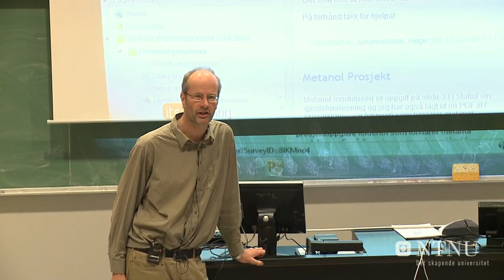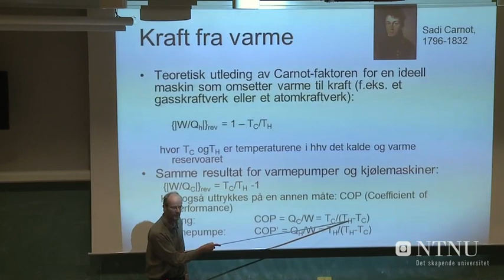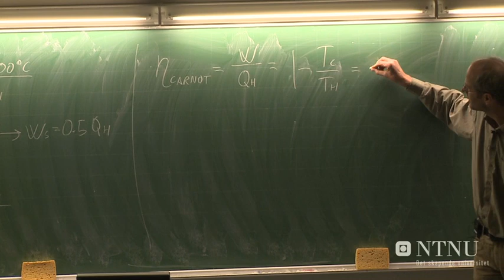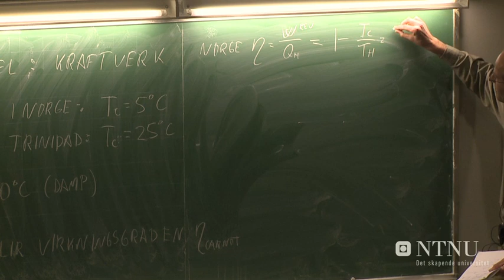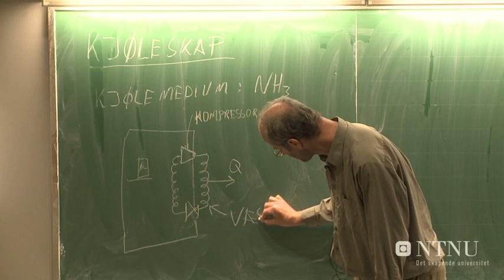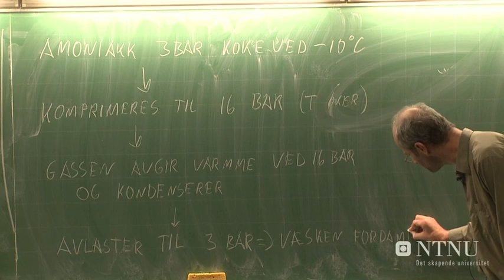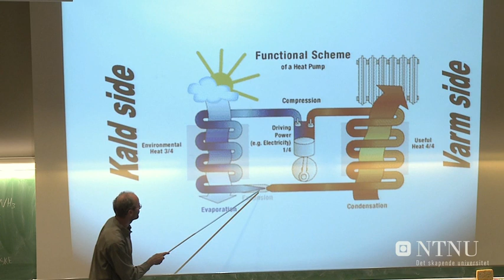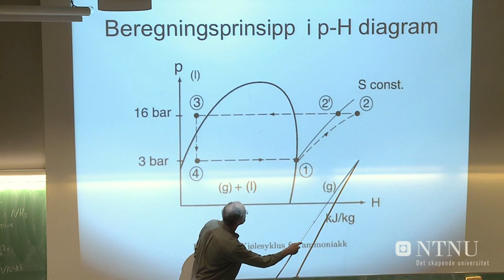43: Kap8 - Kj&#248;leskap/varmepumper del 1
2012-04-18 - Øyvind Weiby Gregersen: Forelesning nr 43, 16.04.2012 - TKP4120 - Prosessteknikk, V&#229;r 2012, NTNU